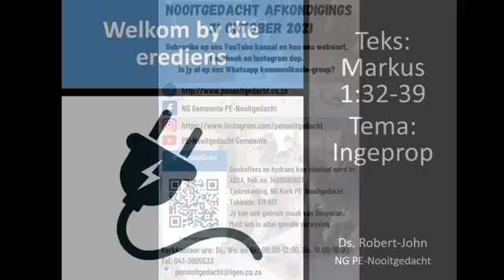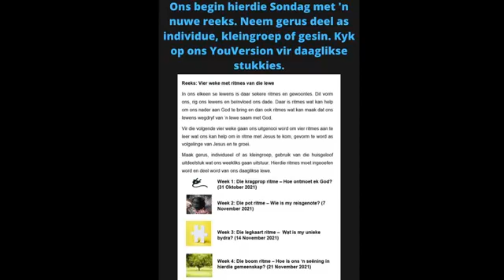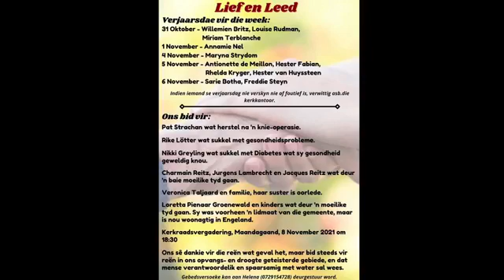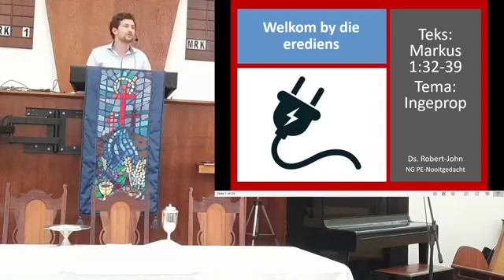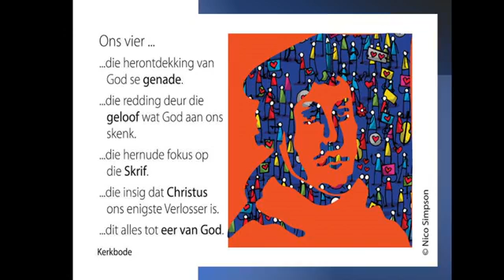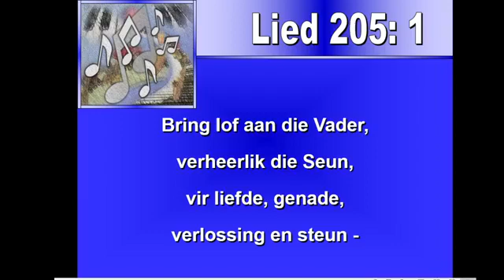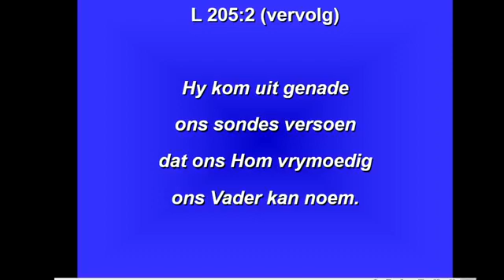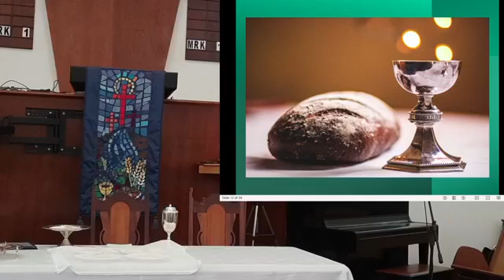31 Oktober 2021 erediens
Teks: Markus 1:32-39 Tema: Ingeprop